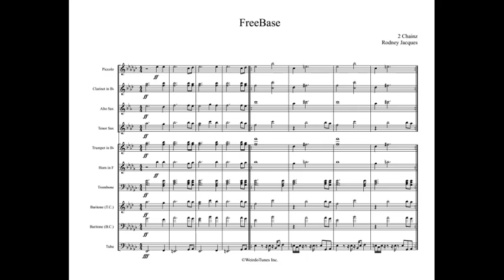FreeBase Full Display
Artist: 2Chainz

WeirdoTunes Inc.